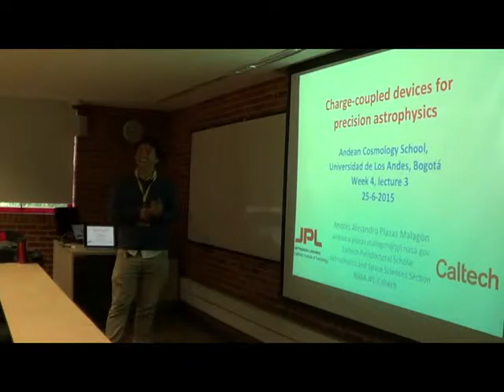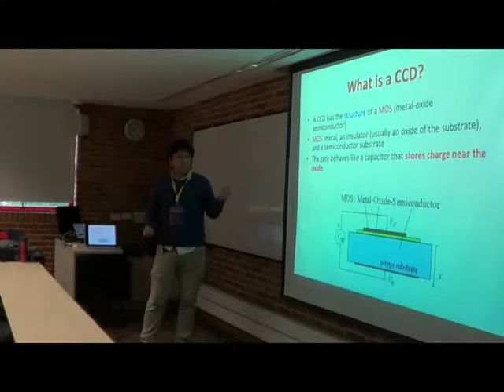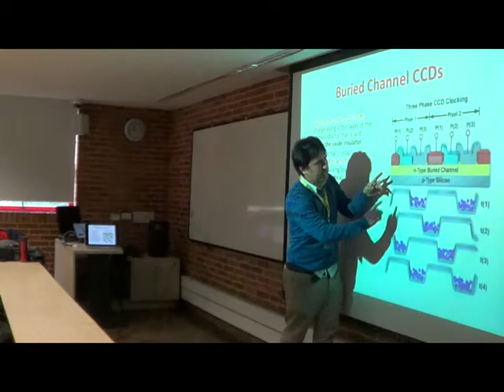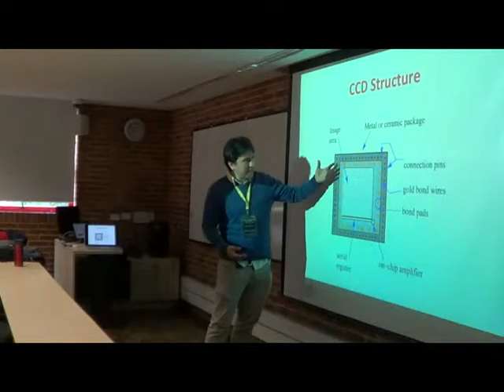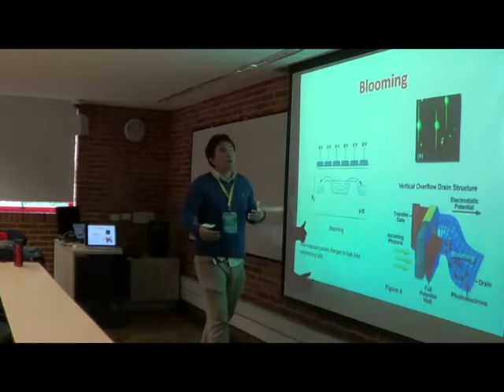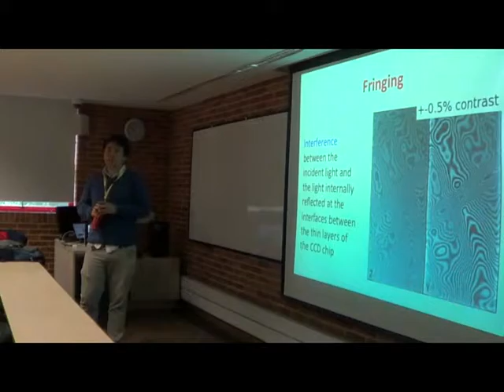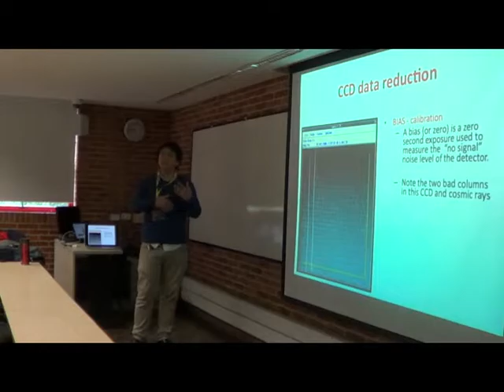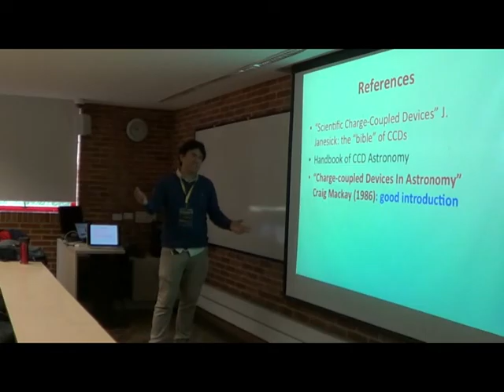Lecture 3 Andres Plazas: CCDs